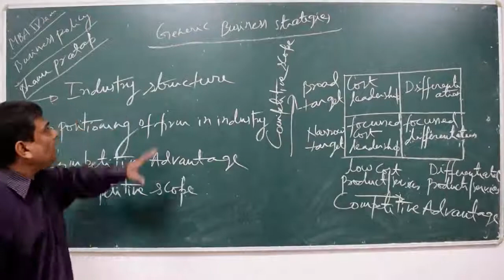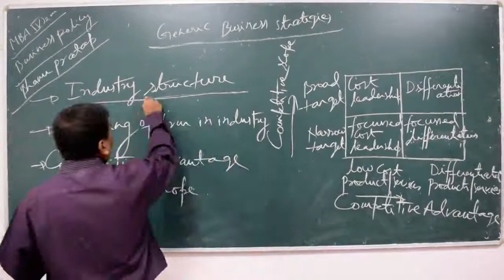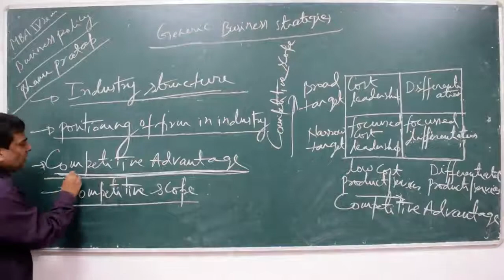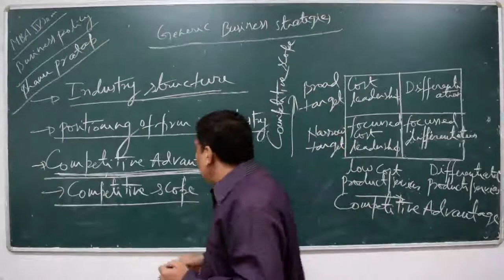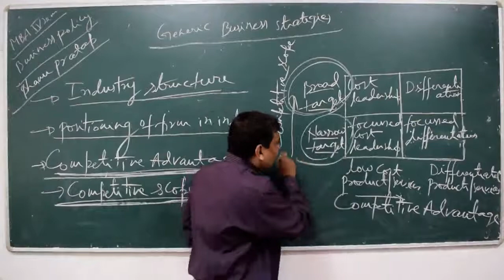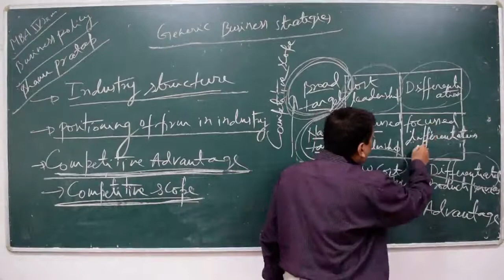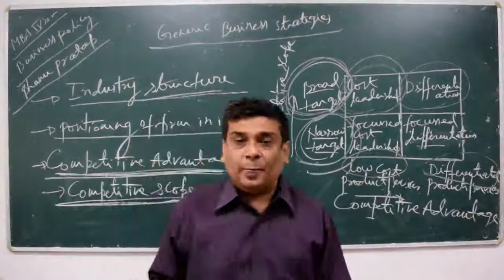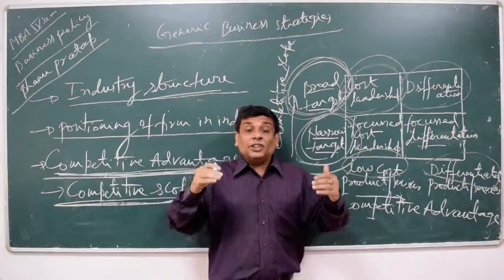MBA 4th semester subject - Business policy Topic - Generic business strategy by Bhanu sir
MBA 4th semester
subject - Business policy
Topic - Generic business strategy
by Bhanu sir
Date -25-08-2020